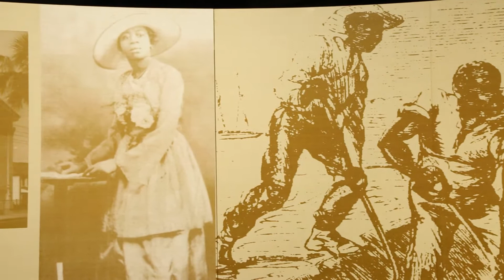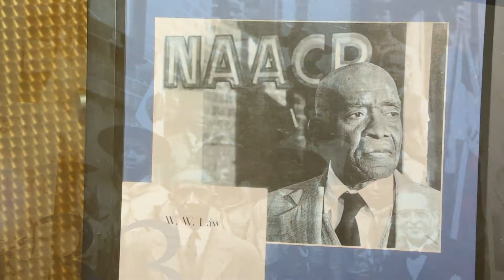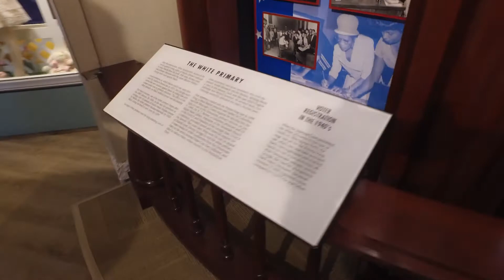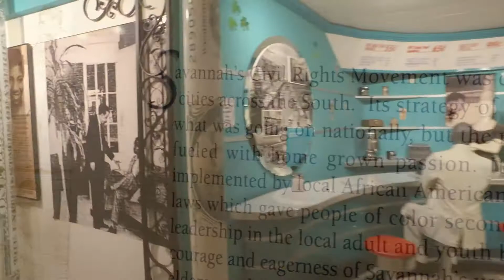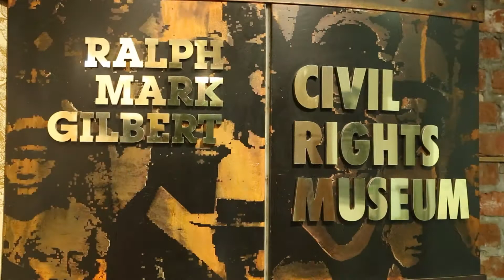Virtual tour: Ralph Mark Gilbert Civil Rights Museum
Take a virtual tour of the Ralph Mark Gilbert Civil Rights Museum as a part of this year's Savannah Black Heritage Festival.